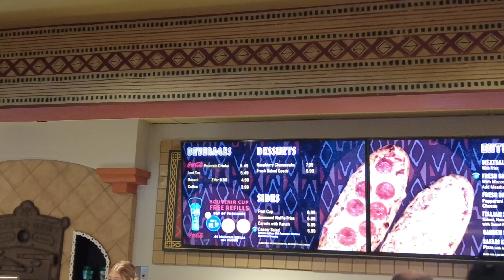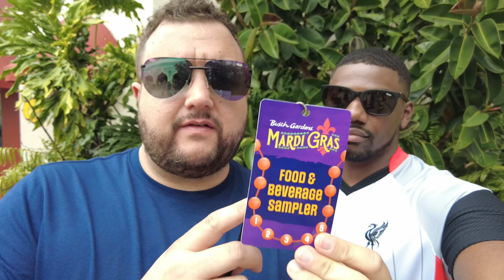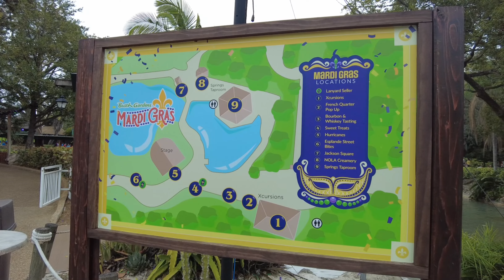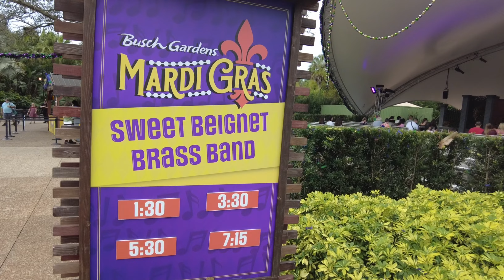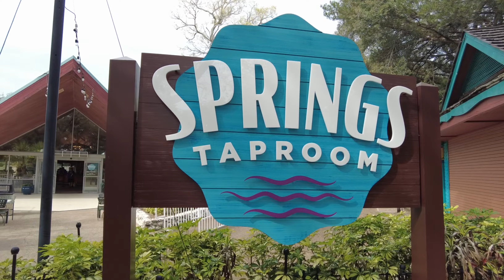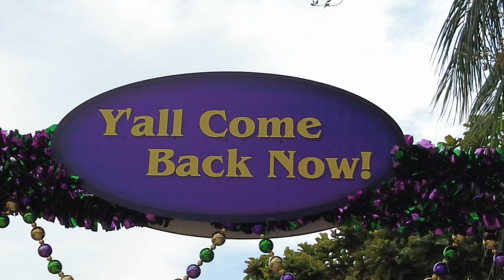Mardi Gras at Busch Gardens Tampa Florida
Joins us as we explore Busch Gardens Tampa Florida for the first time to experience Mardi Gras! Thank you so much to Busch Gardens for hosting us! This Mardi Gras event has so much to offer including mouthwatering food, a fun parade, amazing music, and a "bead balcony". This park is perfect for families with so much to offer for all ages, especially thrill seekers. Make sure to look for the Mardi Gras food sampler to save money when purchasing food and beverages.

Equipment we use:
DJI Pocket 2
iPad AIr (4th Gen)
Portable Charger
USB C Micro SD Reader for iPad
Portable Harddrive